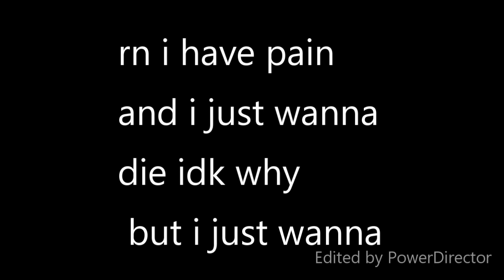i have pain that i cant explain???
i just wanna die that's all